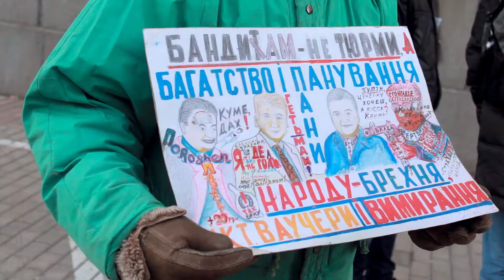Lviv-KyivEuroMaidan2013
Київ. Євромайдан.